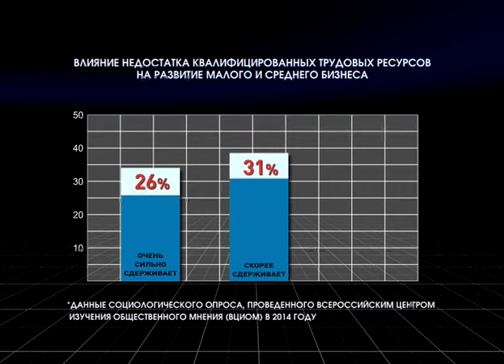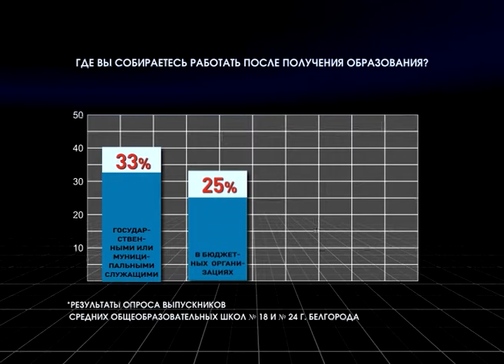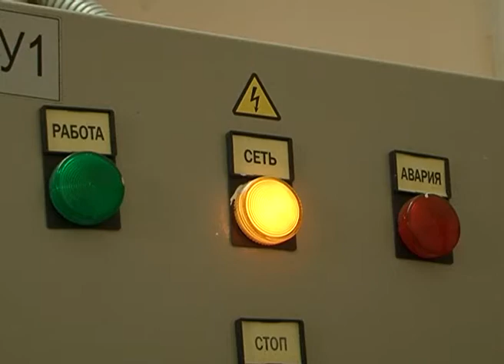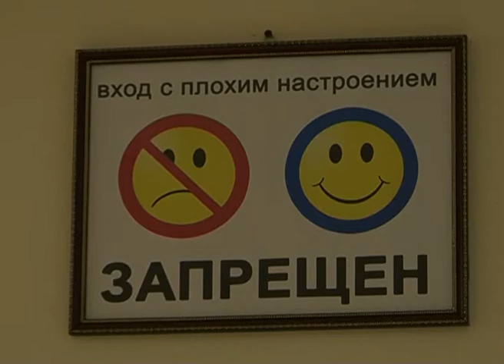«Деловая схватка». Хватает ли бизнесу квалифицированных кадров (29.06.2015)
Есть мнение, что недостаток квалифицированных трудовых ресурсов достаточно сильно сдерживает развитие малого и среднего бизнеса. Действительно ли это так и почему существует дефицит работников с высоким уровнем подготовки? Эти вопросы в новом выпуске программы «Деловая схватка» ее ведущий Валерий Скруг обсудил с сопредседателем регионального штаба ОНФ Константином Хлебниковым, директором Дмитриевского сельхозтехникума Татьяной Мурашко и исполнительным директором Ассоциации машиностроителей области Михаилом Побудилиным.